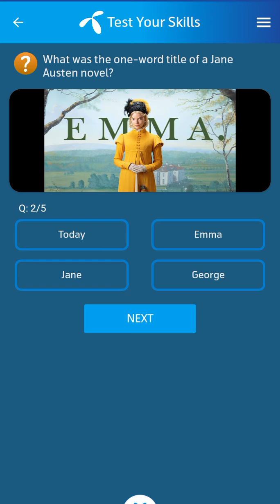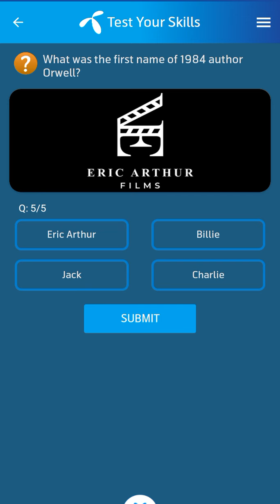1 October 2023 Telenor Questions and Answers | My Telenor Questions Today | General Knowledge MCQs